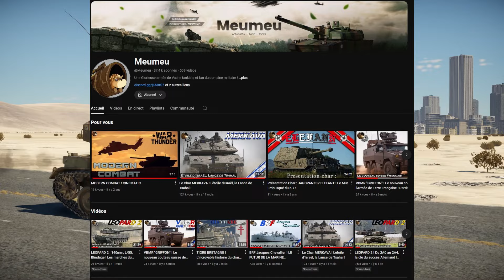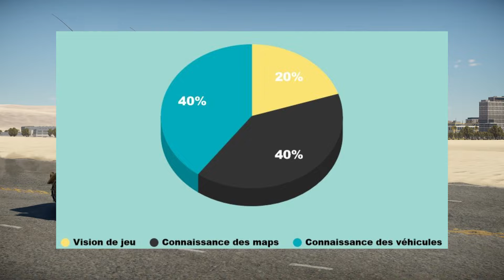DEVENIR MEILLEUR : FINLANDE [ Domination / Spawn nord / Char Leger / B-C ]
(Ce lien vous offre 3% de réduction sur TOUS vos achats de façon illimité, le nombre d'utilisation étant infini, ainsi que la décalcomanie "Meumeu" disponible en suivant le chemin : Customisation - Décalcomanies - Spécial - Logos )

Le mod son est disponible sur le discord

Timecode :
00:00 - Introduction
03:25 - Théorie
09:45 - Pratique